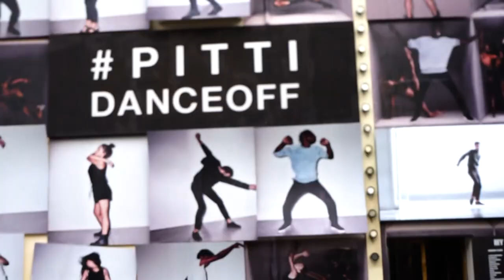PITTI UOMO 91 | Doucal's Pitti Diary Pt. 1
Pitti Uomo Diary | Part 1
Come join the Doucal's Winter Party!